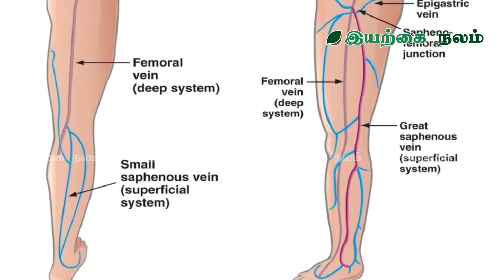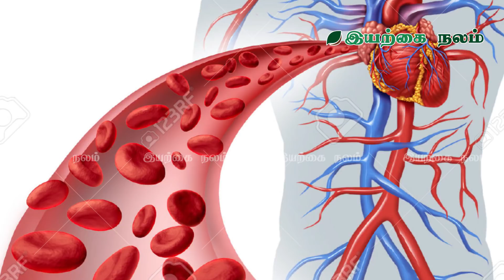வெரிகோஸ் வெயின் தமிழ் மருத்துவம் | Varicose Vein in Tamil Language | Varicose Vein Natural Treatment